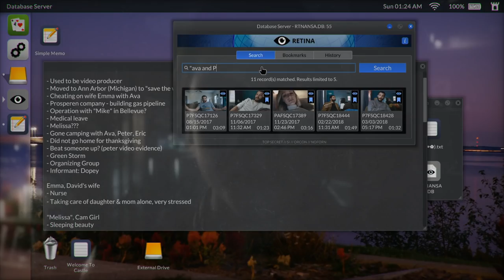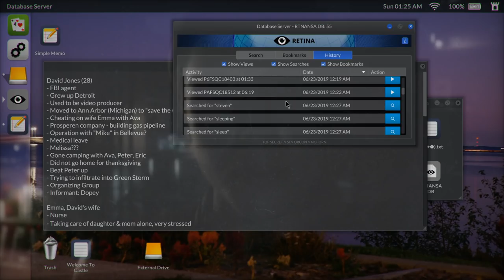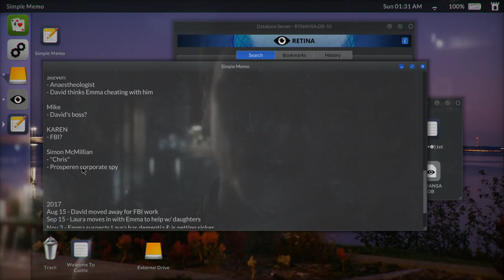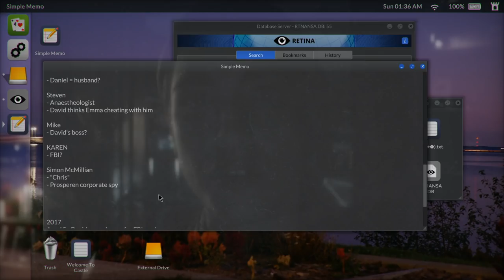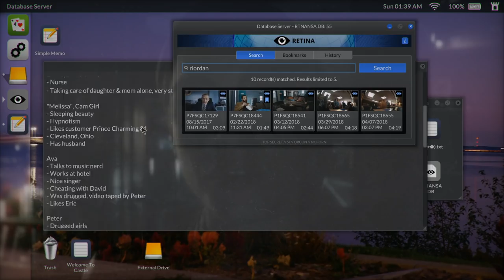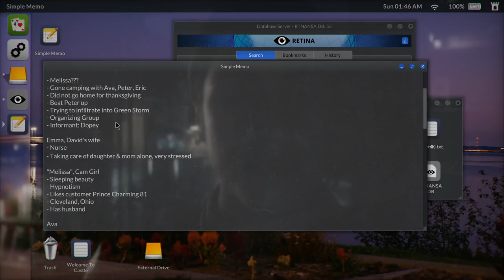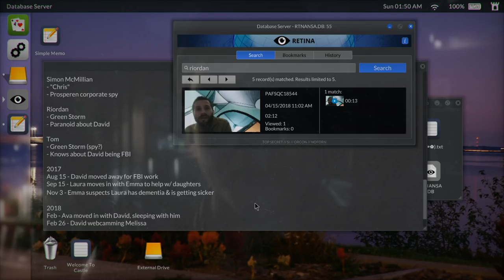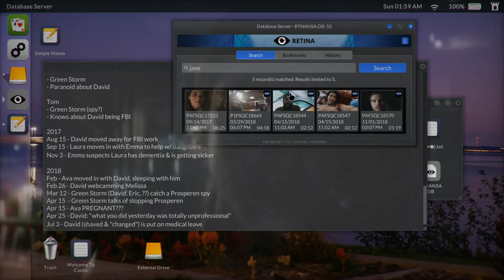The Whole Family Tree - Let's Play Telling Lies Blind Part 3 - PC Gameplay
Let's play Telling Lies on the PC! In part 3 of this gameplay/playthrough of Telling Lies, we learn of David's infiltration into Green Storm.
► More Telling Lies (playlist) | If you enjoyed the video, consider leaving a like and/or comment as support!

► Telling Lies

Developer: Sam Barlow, Furious Bee Limited

► Telling Lies Story Synopsis

Telling Lies is the new video game from Sam Barlow, creator of Her Story and Silent Hill: Shattered Memories. An investigative thriller game with non-linear storytelling, Telling Lies revolves around a cache of secretly recorded video conversations. It stars Logan Marshall-Green, Alexandra Shipp, Kerry Bishé and Angela Sarafyan.

► Telling Lies Key Gameplay Features

Telling Lies sits you in front of an anonymous laptop loaded with a stolen NSA database full of footage. The footage covers two years in the intimate lives of four people whose stories are linked by a shocking incident. Explore the database by typing search terms, watch the clips where those words are spoken and piece together your story.